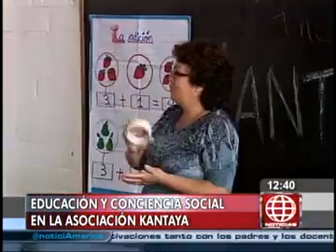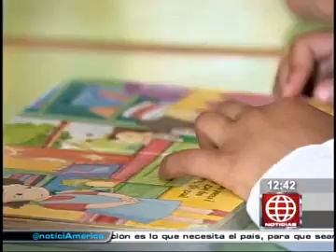ASOCIACIÓN KANTAYA EN VENTANILLA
AMÉRICA NOTICIAS: ASOCIACIÓN KANTAYA EN VENTANILLA